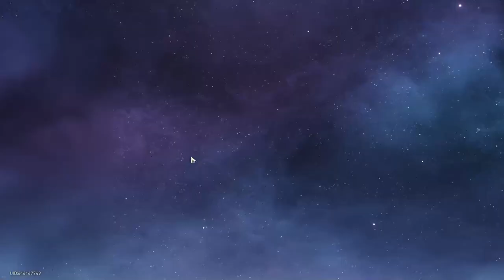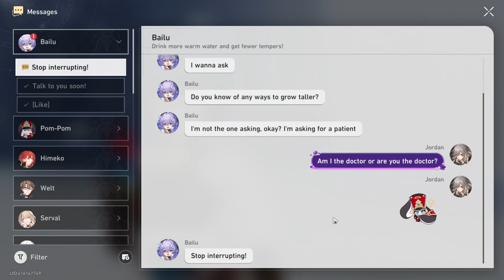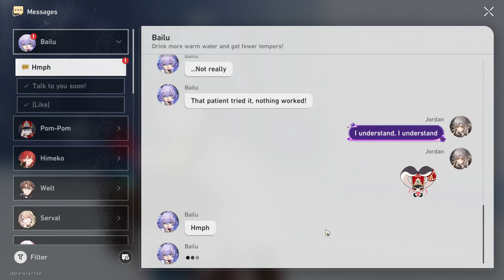Honkai Star Rail: Standard Banner Only- 23 (VOD #2)